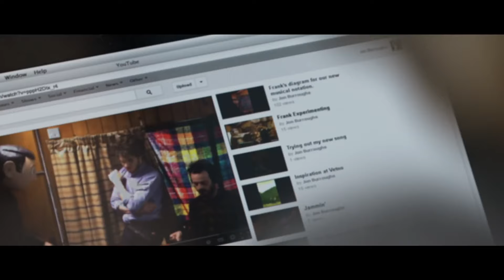Official Trailer - FRANK (2014, Michael Fassbender, Domhnall Gleeson, Maggie Gyllenhaal, F. Civil)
Theatrical trailer of "Frank" by Lenny Abrahamson. Starring Michael Fassbender, Domhnall Gleeson, Maggie Gyllenhaal, Moira Brooker, Francois Civil, Paul Butterworth, Phil Kingston, Billie Traynor, Shane O'Brien, Scoot McNairy, Carla Azar, Tess Harper